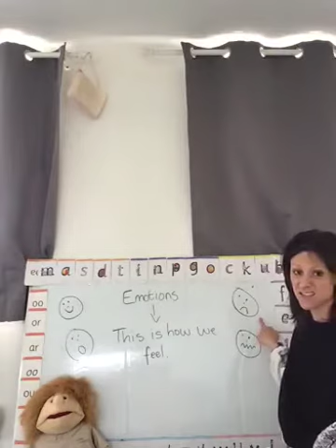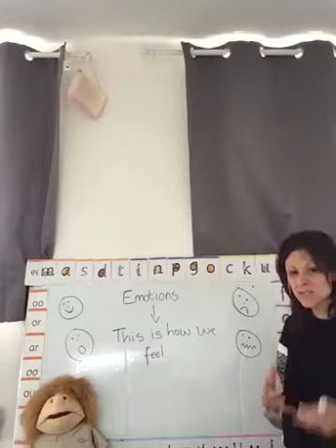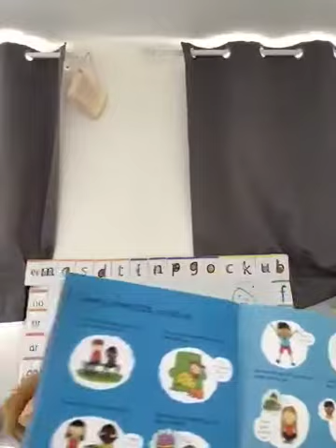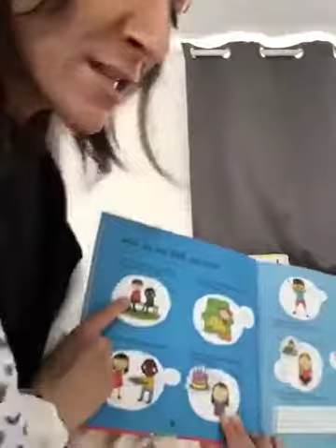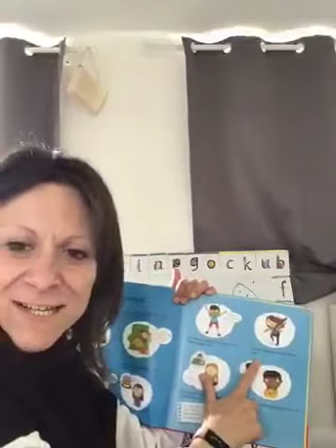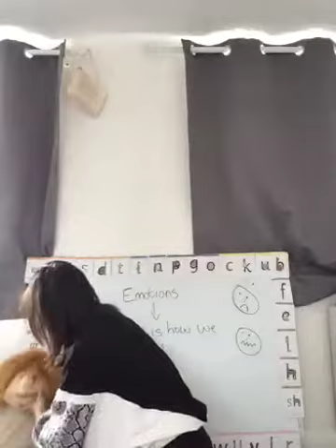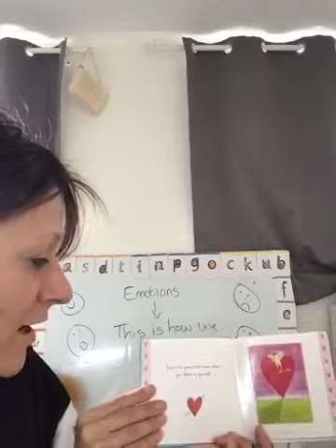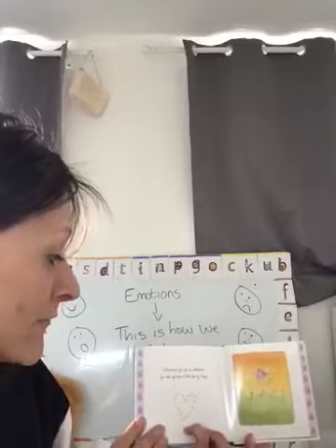Mental Health Awareness Week - Sad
Each day we will look at different emotion and what we can do when we feel them. Today we look athwart we can do when we are sad